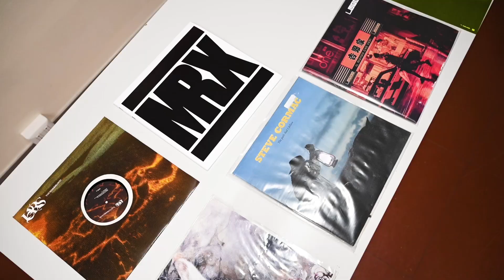Mohole Awards | 2022